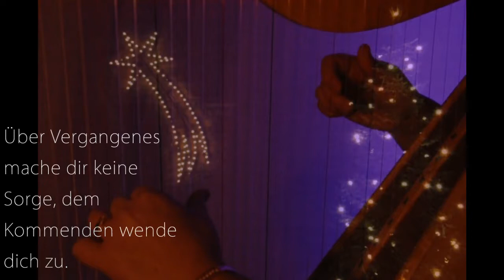Stille Nacht von Stefanie Müller